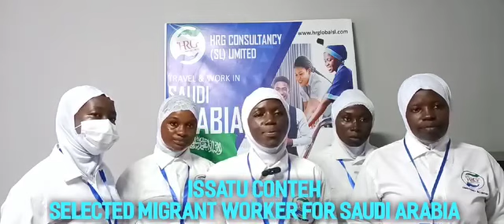INTERVIEW With one of the Selected Migrants For Saudi Arabia Issatu Conteh Minister of Employment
INTERVIEW With one of the Selected Migrants For Saudi Arabia Issatu Conteh
Minister of Employment, Labour and Social Security holding a  pre-departure engagement with migrants to Saudi Arabia under the Saudi Musaned programme